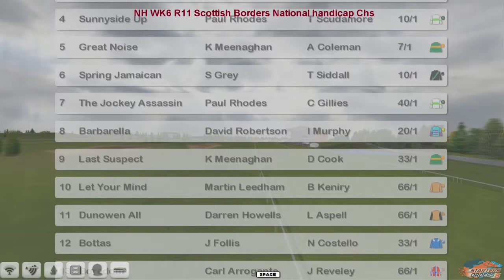NH WK6 R11 Scottish Borders National handicap Chs